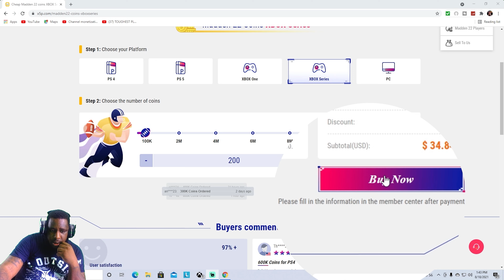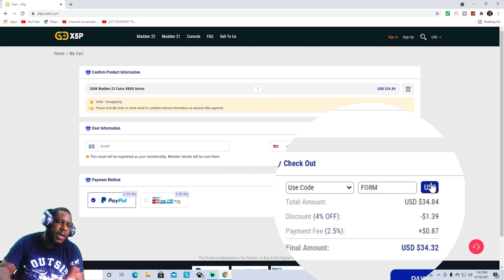JETS THEME TEAM IS LEGIT TO 2 FAST!! THIS IS THE ONLY WAY TO PLAY EM!!